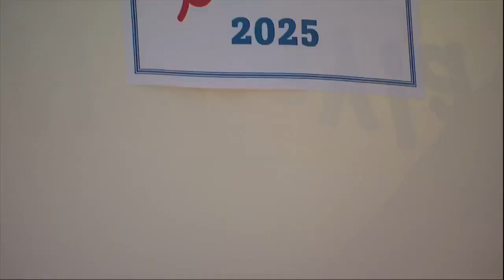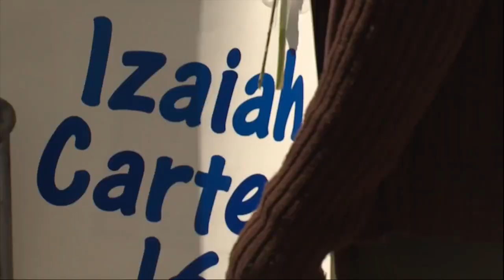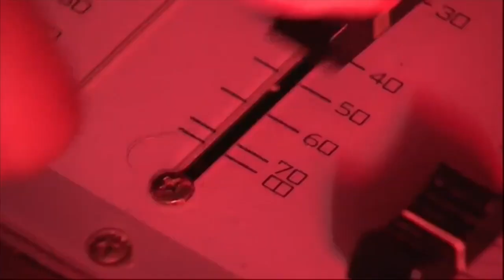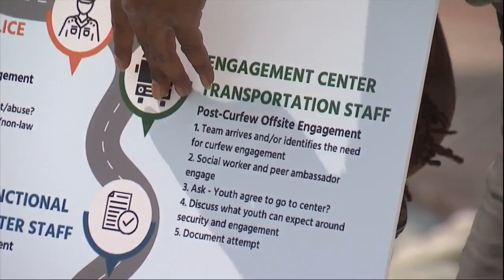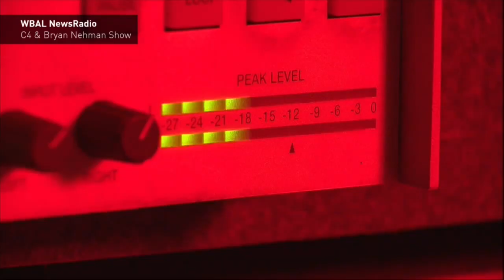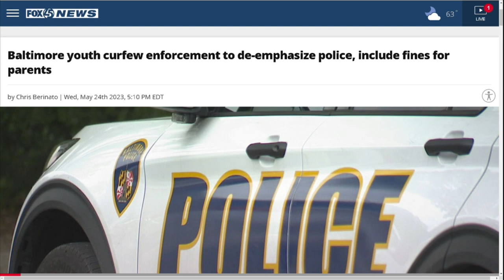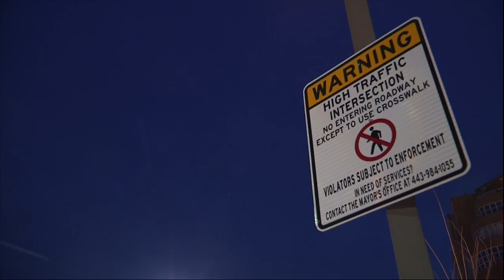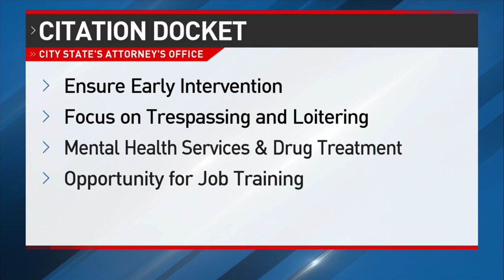Political experts suspect upcoming election is fueling recent combat on crimes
Baltimore's recent focus on combatting quality-of-life crimes is grabbing the attention of political scientists.

"I think there's an increased sense of urgency because there's an election next year," said political scientist John Dedie.

After months of complaints, city police announced a crackdown on illegal dirt bikes.